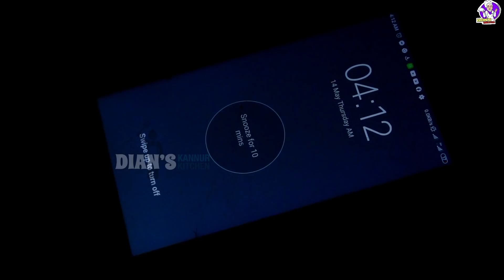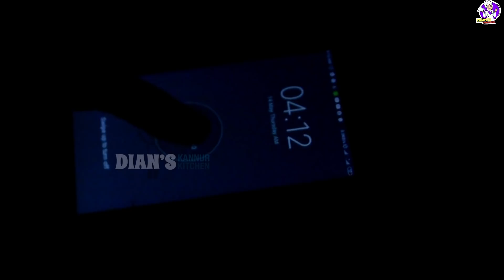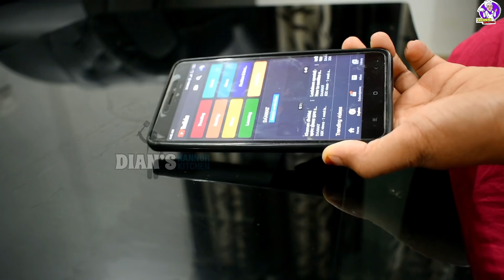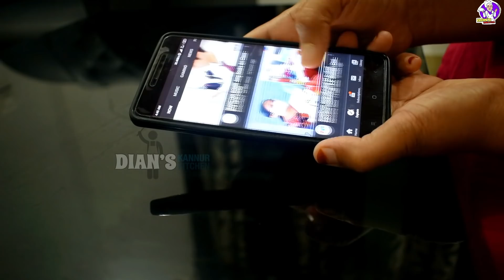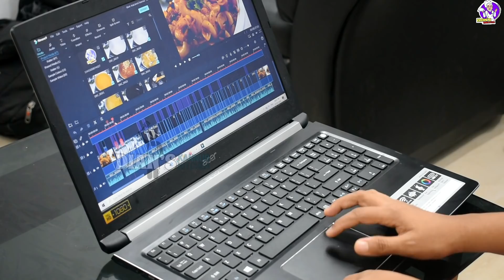ഈ പണി ഞാൻ നിർത്തി 🙄 ഇനി വേണോ.? || Ramadan Vlog, അത്താഴം - മുത്താഴം വരെ, Highly Requested Video